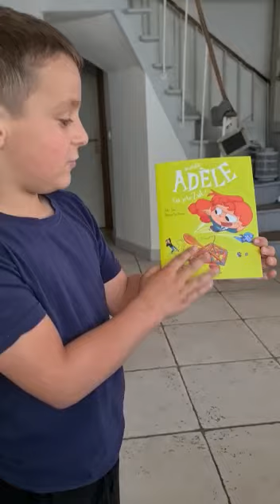[Avis n°2] Mortelle Adèle T.18 | Toi, je te zut !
Titre : Mortelle Adèle T.18 | Toi, je te zut !
Scénariste : Mr Tan
Dessinatrice : Diane Le Feyer
Parution : Mai 2021

Note : ⭐️⭐️⭐️